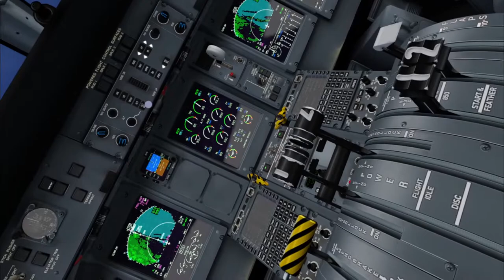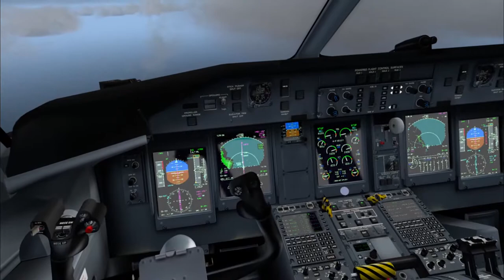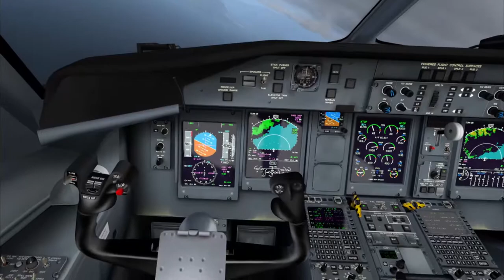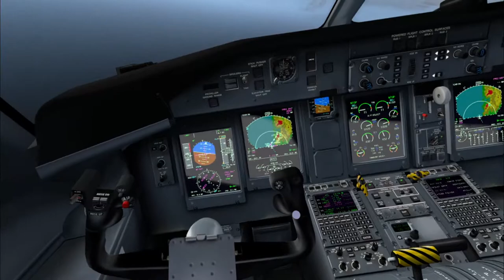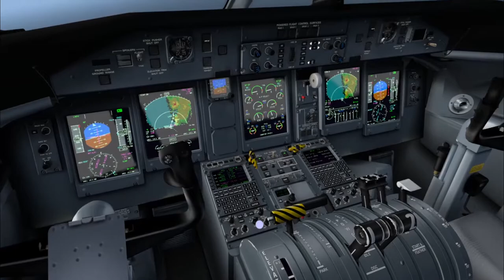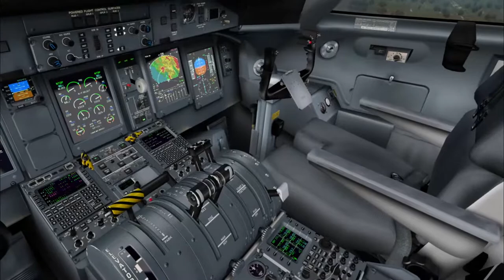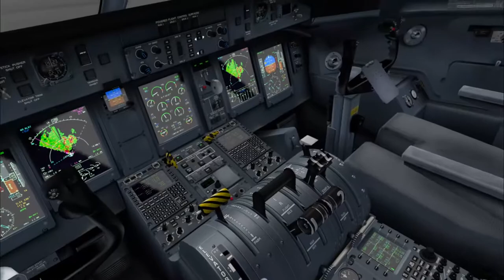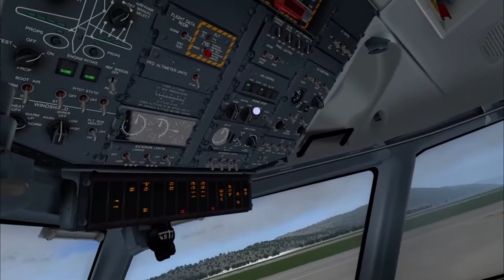Dash q400 VR (Prepar3d v5.1)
VR arrival in TIVAT (LYTV) rwy32 loc /dme DH8D Q400 (Majestic). IVAO network AFR121